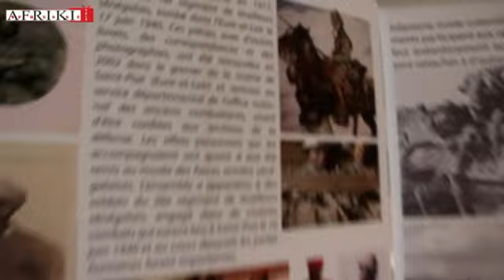Guerre de 14-18: Ils sont morts pour la France! Devoir de Mémoire.....